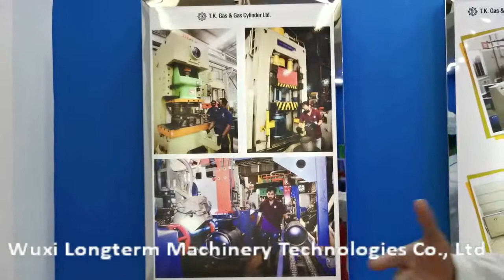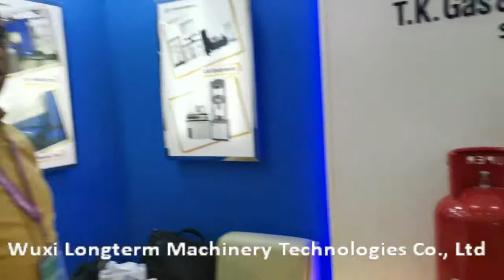The interview of our customer-T.K. Gas&Gas Cylinder in Bangladesh LPG summit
Wuxi Longterm Machinery Technologies Co.,Ltd.
Skype ID: Kellyhuang7110
We are a professional manufacturer of LPG gas cylinder making machine with more
than 30 years of history.

We are improving technologies all the time and developing
welding machinery market.

We provide customers with valued
solutions including deep drawing, blanking, longitudinal seam
welding, circumferential seam welding, nozzle welding, powder
coating, hydro testing, shot blasting equipment, etc.Due to highly
automatic, simple operation and reliable quality welding equipment,
they are popular and well-accepted in many industries: pressure cylinders,
fire extinguishers, solar water tanks, enamel water tanks, stainless steel tanks, etc. Our machinery has been exported to many countries, such as Russia, US, Australia, Turkey, Vietnam, India, Ukraine, Mexico, etc.

We are a Longterm Company, and we will provide Longterm Quality Machinery and Longterm cooperation for customers from all over the world.